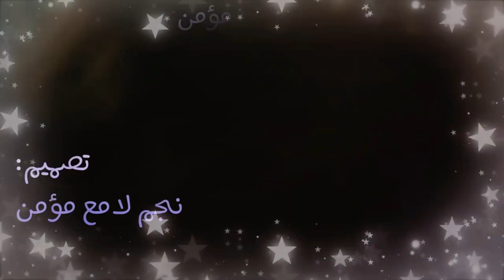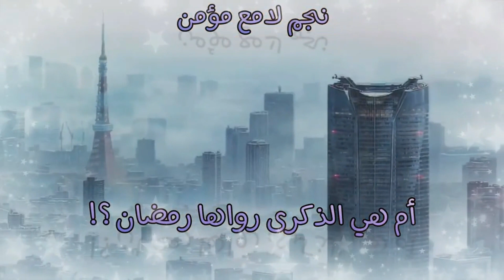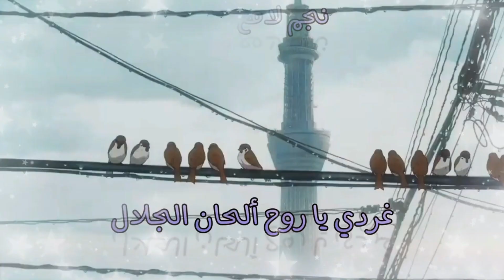غـــردي يــا روح 🌙🕊 AMV أنشودة رائعة عن شهر رَمَـضَــانَ المبارك 💙 كل عام وأنتم بخير .. رمضان كريم 😌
كل عام وأنتم بخير .. رمضان كريم 😌🌙

السلام عليكم ورحمة الله وبركاته
مرحبآ بالجميع
أنا أمير، في هذا الفيديو أقدم لكم تصميمي لأنشودة غردي يا روح [AMV]
بدون موسيقى مترجمة

اذا كنت ضيف جديد لا تبخل علينا بالاشتراك، وكُن صديقاً جديداً برفقتنا

رمضان غردي يا روح | مشاري راشد العفاسي

الكلمات :
غرّدي يا روحُ ألحانَ الجلالْ
واسْكُبي في القلبِ نوراً وأمانْ
علّقي الأفراحَ في جيد الهلالْ
واهتِفي بالحُبّ : أهلاً رَمضانْ

جلَّ مَن سوّاهُ .. شهرٌ من جَمالْ
حانَ فيه السعيُ للفِردوسِ .. حانْ
هل تُرى أذّنَ في الكَونِ بلالْ ؟!
أم هي الذّكرى رواها رَمضانْ ؟!

موسمُ العفوِ .. أوانُ الرّحمةِ
فرصةُ العُمرِ .. زمانُ العملِ
مَركبٌ .. يعلوه نورُ الهَيبةِ
قد تجلَّى في إهابٍ مُخمَليِ
عجباً مِن طامعٍ في الجَنّةِ
فُتحَ البابُ .. ولمّا يَدْخُلِ !
_‥•°بضع حسنات°•‥_
° سُبحان الله ° ‏° الحمدلله °🌹
‏° لا إله إلا الله ° ‏° اللهُ أكبر °🌹
‏° سُبحان الله و بحمدهِ ° ‏° سُبحان الله العظيم °🌹
‏° أستغفر الله و أتوبُ إليه ° ‏° لا حول و لا قوة إلا بالله °🌹
‏° آللهُم صلِ وسلم وبارك على نبينا محمد وعلى آله وصحبه اجمعين°🌹
•أستغفر الله العظيم لي ولوالديّ وللمؤمنين والمؤمنات والمسلمين والمسلمات الأحياء منهم والأموات…• 🌹
ادعمني :
بـ اشتراك جديد اذا كنت ضيف في قناتي
بـ Like مميز مثلكم
بـ تعليق راائع ولطيف
بـ نشر للقناة ان استطعت،
حسب الرغبة وشكراً لكم جزيل
الشكر على المشاهدة
الهاشتاغ الخاص بنا🔥: